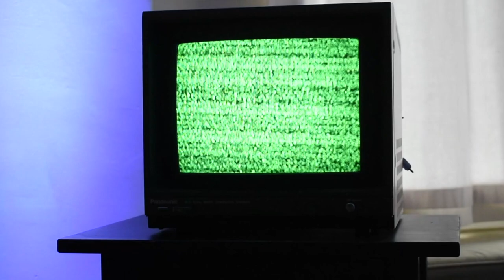Monitor - Walking Around (NPR Tiny Desk Contest 2020 Submission)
NPR Tiny Desk 2020 Contest Submission

Artist: Monitor
Song: Walking Around (Unreleased)